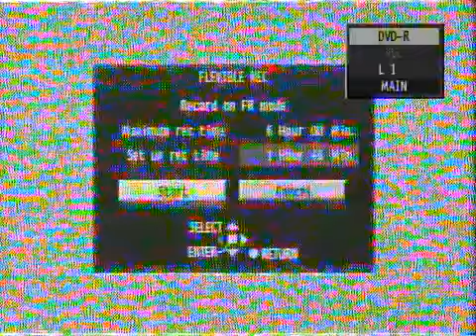Botafogo 2 x 2 Flamengo (19/07/1992) Jogo completo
Campeonato Brasileiro - Final (2º jogo)